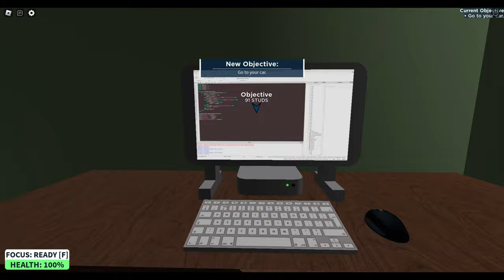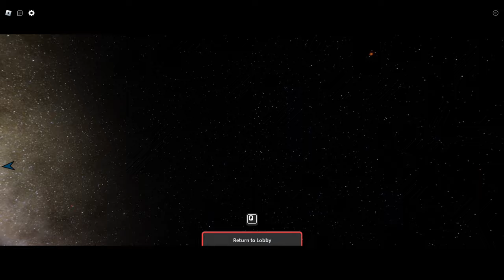Zombie Stories🛡️🦠 : 🤢ซอมบี้อนาคต🦠 [4K]